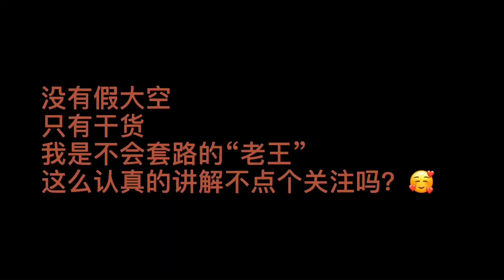切差的海南黄花梨料已经做好了心理准备，但美的料子总是超出预料